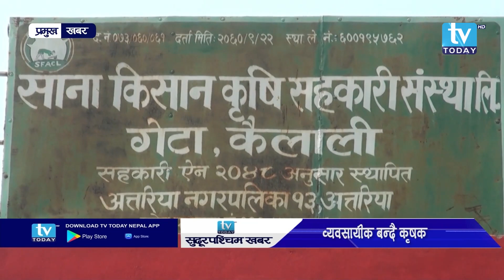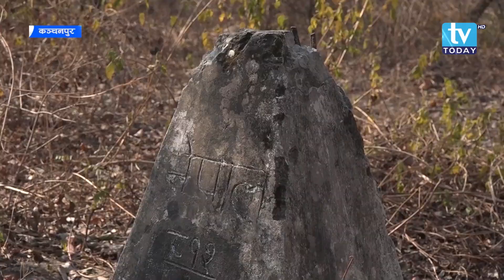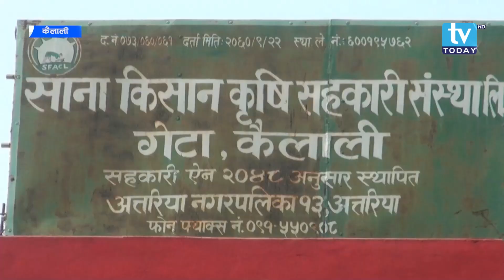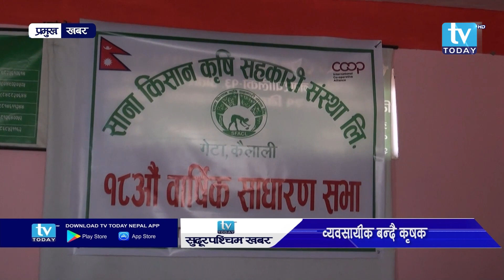Sudurpaschim Samachar | सुदूरपश्चिम समाचार, १३ पुष २०७७ || TV World || Shanti Giri